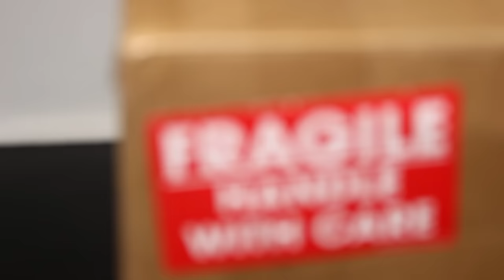World's Smallest 5 Axis Milling Machine - Pocket NC V2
I'm an absolute amateur in CNC machining and yet I'm very proud that I managed to cut my first part in aluminium. It was really after I saw a tutorial on Pocket's NC youtube channel which helped me tremendously.
This video is not simultaneous 5-axis machining but 3+2 axis, because A and B axis where locked at any given time. This is due to using fusion 360 which if I'm not mistaken can support 5 axis machining at the moment, only some features are available for the moment. My ultimate goal is to make a tiny supercharger and put it in the wankel.

Any help on how can I use 5 axis cam in fusion 360 will be appreciated.